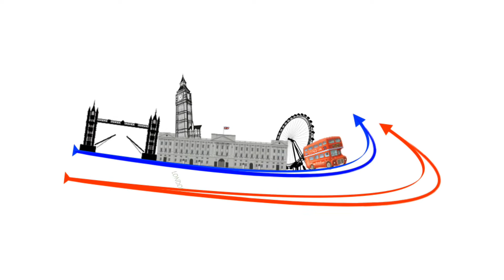From Milan to London - Safarmaama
I shot this video on my way back to London from Milan. I was a breathtaking view.